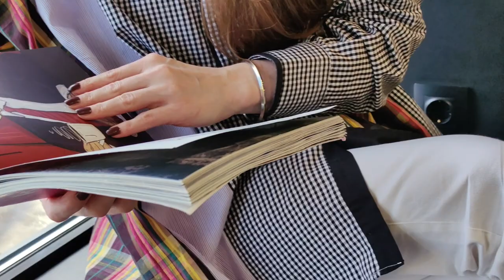Fashion shirt from man's shirts/ DIY PATCHWORK SHIRT UPCYCLE thrifted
I guess you saw this cool Fashion shirts kinda patchwork DIY thrifted shirts? Yaa! So easy to make and looks Great!
I did tutorial how to make shirt out of lots of shirts!
DIY PATCHWORK SHIRT UPCYCLE – on this video!

Your likes, comments and subs keep me motivated to shoot more tutorials, my ideas about sustainiable fashion, DIY-ing thrifting things.